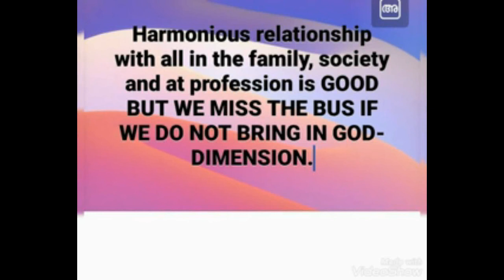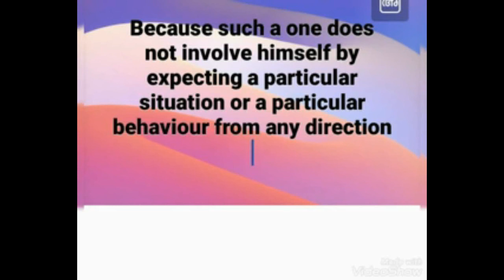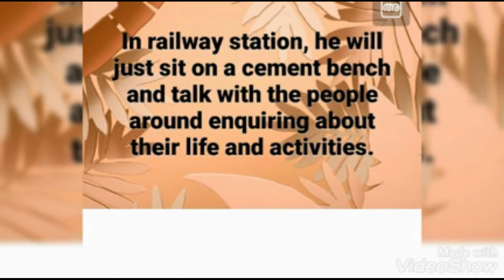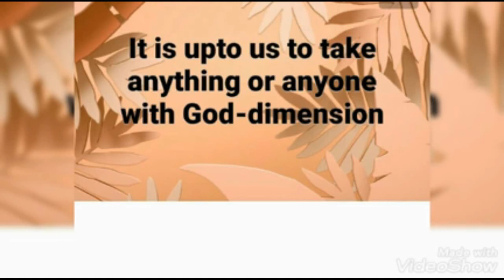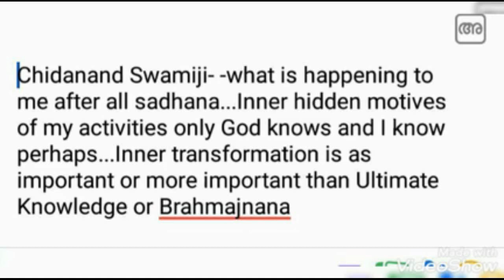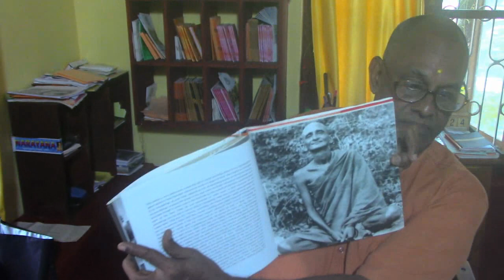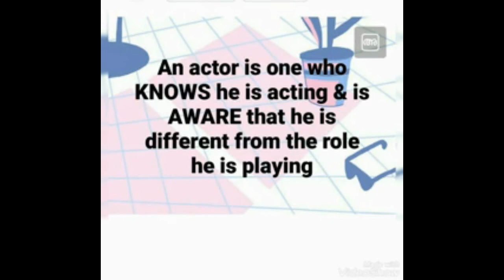At the feet of God (Satsang from 22 to 26 September 2020)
Satvik attitude is good but is lame if God-dimension is not brought into picture

Satva has to be wounded since it can feel superior about its harmonious ways that led to a level of success

Rajas and Tamas has to be completely eliminated

Harmonious relationship with all in the family, society and at profession is GOOD BUT WE MISS THE BUS IF WE DO NOT BRING IN GOD-DIMENSION.

Vismayam Naasti --- No wonder --- for spiritually evolved soul

Why

Because such a one does not involve himself by expecting a particular situation or a particular behaviour

We get unnecessarily involved by expecting something

All satsang  we hear.  BUT WHAT IS RETAINED IS ONLY WHAT ALIGNS WITH OUR INNER NATURE.

Swami Chidanandaji's Jayanti Day  on 24 September 2020

To Chidanand Swamiji, nobody was insignificant, nobody was unimportant and nothing was insignificant

In railway station, he will just sit on a cement bench and talk with the people around enquiring about their life and activities.

When he arrived at Ashram, he  had the knack of making all those who wanted to receive him formally, somewhat blind and see him suddenly touching the feet of Pujya Swamiji

Once in Chennai, when the heavy crowd along with a prepared reception committee was waiting for him with all protocol, he was suddenly seen running to the dias and taking the mic addressing all as "radient Atman"

He meant what he said and did a dandavat pranaam to all

It is upto us to take anything or anyone with God-dimension

We need not discard or over-associate with anyone or anything

Chidanand Swamiji Life is not meant for stagnation...It is meant to live for nobel ideal

Chidanand Swamiji- work for perfection day by day. Be the best specimen of our species.

Chidanand Swamiji- ---If adhyatma or spirituality does not include dharma or ethics, it is imperfect.

Chidanand Swamiji- -what is happening to me after all sadhana...Inner hidden motives of my activities only God knows and I know perhaps...Inner transformation is as important or more important than Ultimate Knowledge or Brahmajnana

There is Prakritam and Prayatnam

The Nature and the Effort

Papa put effort to overcome nature made of Satva, Rajas, Tamas and went beyond over-activity, inertia, and harmonious attitude

An actor is one who KNOWS he is acting and is AWARE that he is different from the role he is playing...That is the stage to be reached